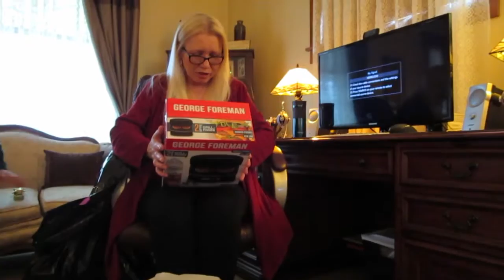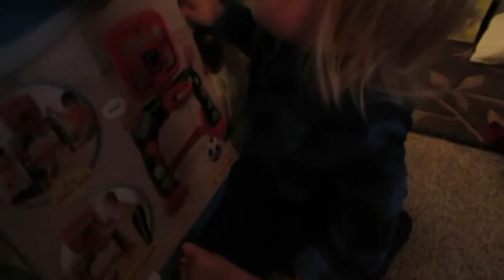VLOGMAS DAY 25 | Christmas Day!!!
It took me 3 days to edit this vlog down. I had over two hours of footage, and didn't want to bore you guys! This is the last day of Vlogmas, and I have a bunch of new videos coming for you this week. Back to regular videos on here, and lots of new content! Thanks for all of your support during Vlogmas, and let me know if there's anything specific you want to see over the next few months! 💗